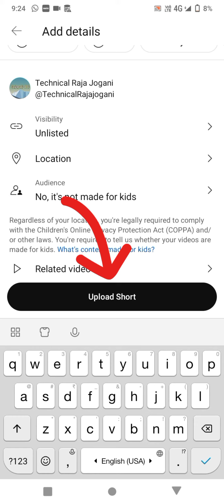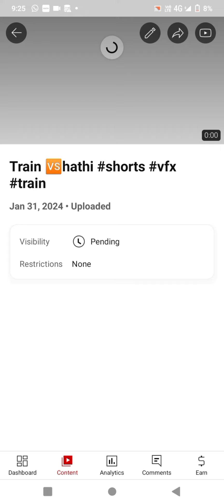youtube video upload kaise kare - Live proof 100℅ real trick - yt studio setting